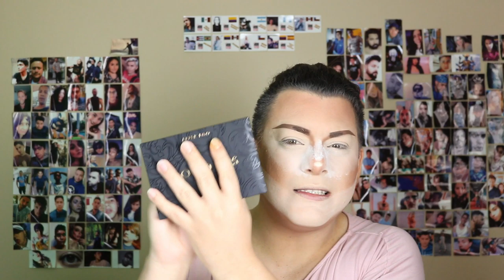BEST DUPE EVER | GODDESS PALETTE | ALTER EGO | MAKEUP TUTORIAL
GODDESS PALETTE BY ALTER EGO, THIS BRAND CREATES UNIQUE DUPES OF VERY EXPENSIVE MAKEUP FOR A VERY AFFORDABLE PRICE, IF YOU WANT TO SAVE EVEN MORE USE PROMO CODE ANIKA10 FOR A 10 % OFF

FOLLOW ME ALL OVER @ANIKALECLERE EVERYWHERE